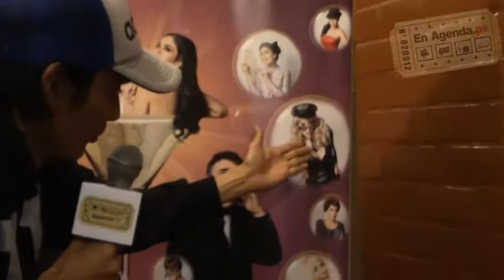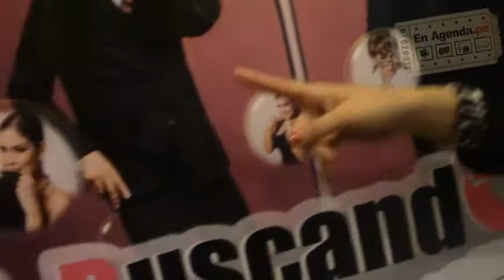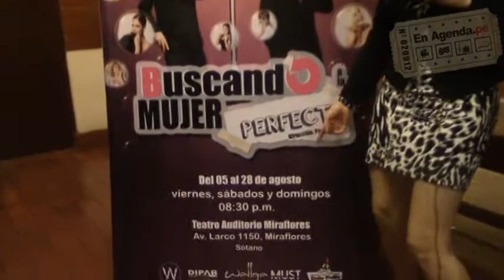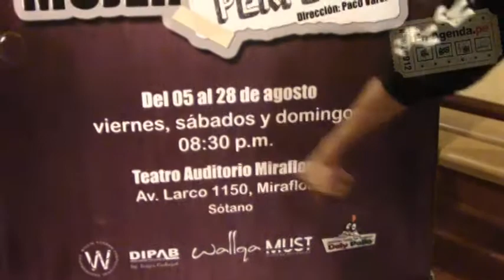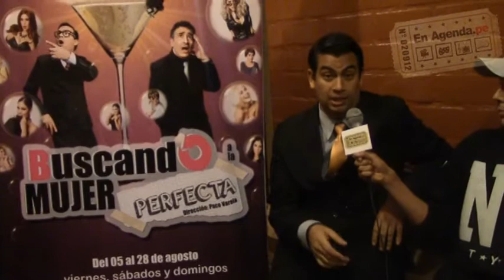Buscando a la mujer perfecta | En Agenda.Pe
“Buscando a la mujer perfecta” es el nombre de la divertida comedia teatral protagonizada por Kukulí Morante, Paco Varela y George Silva, y que se presentará desde el viernes 05, en el Teatro Auditorio Miraflores.

 La puesta en escena cuenta la historia de dos amigos: Sebastián, el comprensivo confidente; y Alfredo, el galán retirado, quienes comparten horas en un departamento discutiendo situaciones cotidianas y románticas.

 Es así que surge el interés de ambos por conocer a la mujer idónea, con el atractivo de antaño pero poniendo como base un gran amor que marcó la vida de uno de ellos, durante muchos años.

 La pieza, dirigida por Paco Varela, es una adaptación de “A media luz los tres” obra de teatro escrita por el dramaturgo y periodista español, Miguel Mihura, y estrenada en 1953 en Madrid – España.

 El guión ha sido llevado a una época actual con un lenguaje fresco y ligero. Es una producción de Punto Cuatro Producciones.

 “Buscando a la mujer perfecta” va de viernes a domingo a las 8 y 30 de la noche, del 05 al 28 de agosto del 2016, en el Teatro Auditorio Miraflores (Avenida Larco 1150 – Miraflores).

 Las entradas están disponibles en Atrápalo y en la boletería del teatro a 45 soles (General) y 35 (Estudiantes).